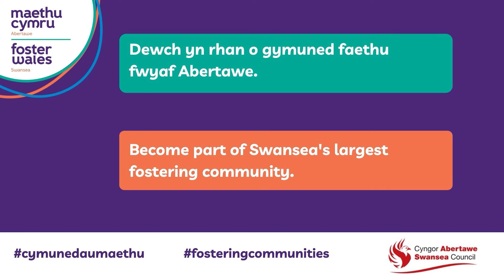Chwiorydd sy'n maethu | Llwyddiannau bach | Maethu Cymru Abertawe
Mae nifer o ofalwyr maeth yn siarad am y llwyddiannau bach maent yn eu profi gyda'r plant yn eu gofal. Gwrandewch ar Michelle, Lisa a Jo yn trafod beth yw'r llwyddiannau bach iddyn nhw.